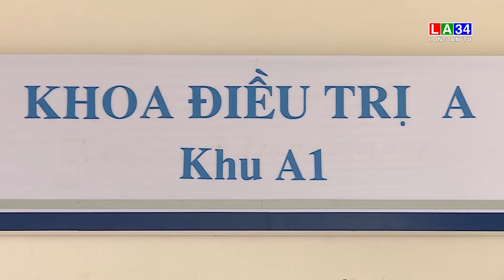Ngành y tế đang bị trói buộc bởi cơ chế quản lý | LONG AN TV